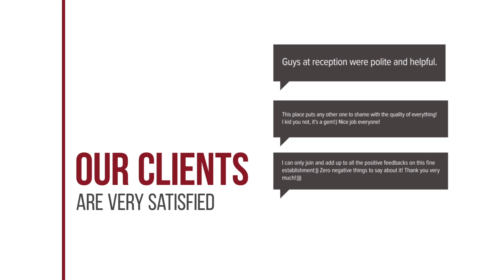At Mind Executive Suites hotel review | Hotels in Bangkok | Thailand Hotels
At Mind Executive Suites hotel video review. Hotels in Bangkok, asian 3 stars hotels.